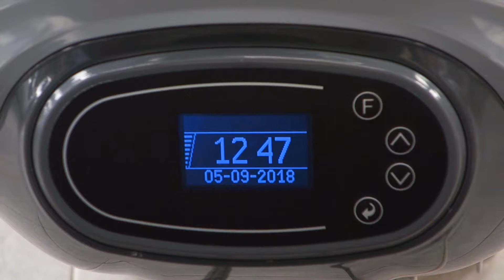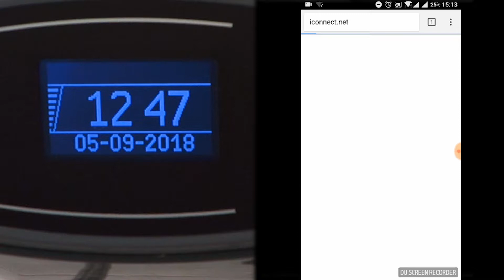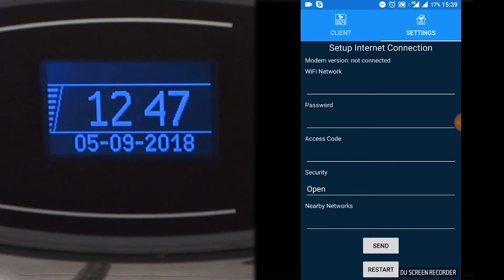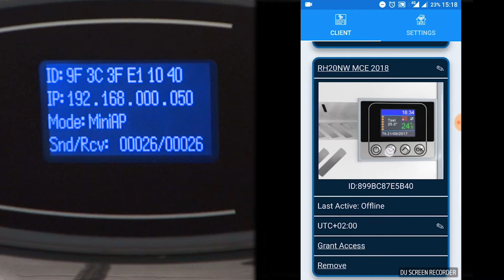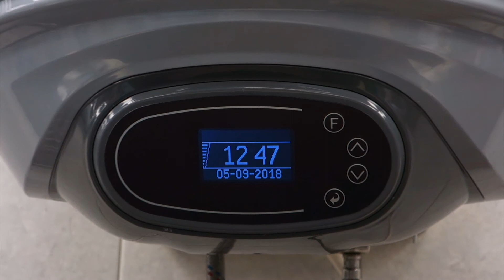WiFi Setup Guide - electric water heaters ELDOM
Video instruction guide for the electric water heaters ELDOM with Wi-Fi control
(Please use the subtitles for this video - the "cc" button below)
(Моля пуснете си субтитрите - бутон "cc" под видеото)